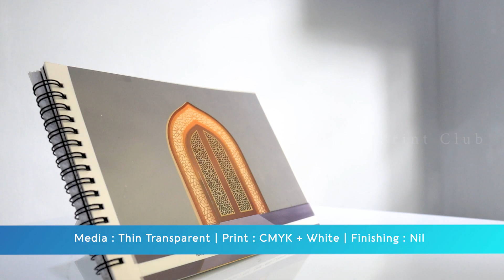Touch and Feel Catalog | Sheet 14 | Print Club | Digital Printing Services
We do all Digital printing, Digital Embossed Spot UV, Dripoff UV, Texture UV and Digital Gold Foil and Box Packaging solutions.

In this catalog we have explained about 27 varieties of media with special effects.  Every sheet is unique in its design and finish.